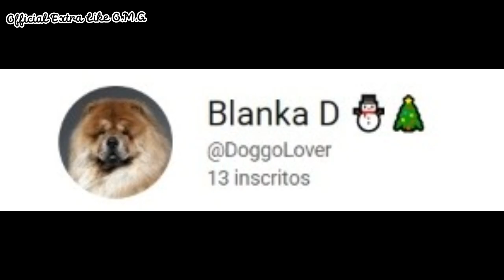~*Meet My Bestiez*~ | Part 2! | Official Extra Like O.M.G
THE SONG IS NOT OURS CREDITS TO OTHERS!
THE IMAGENS IS NOT OURS, CREDITS TO THE GIRLS OF THE VIDEO! 💖
BUT THE VIDEO IS OURS! ^^
Heyyy Extras!
Byeeee! 💞